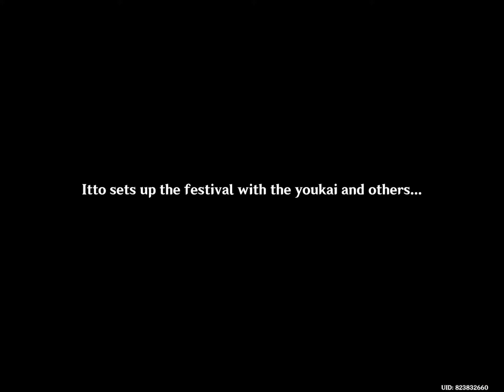why u stand arataki itto one and oni